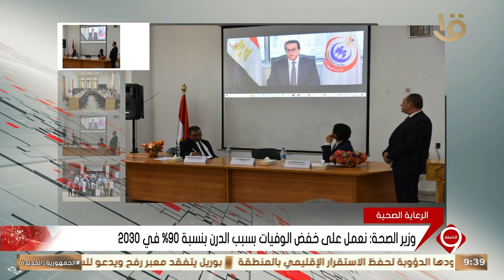نشرة التاسعة | وزير الصحة: نعمل على خفض الوفيات بسبب الدرن بنسبة 90٪ في 2030